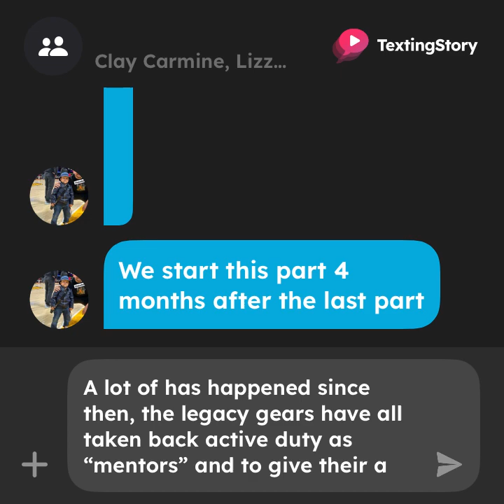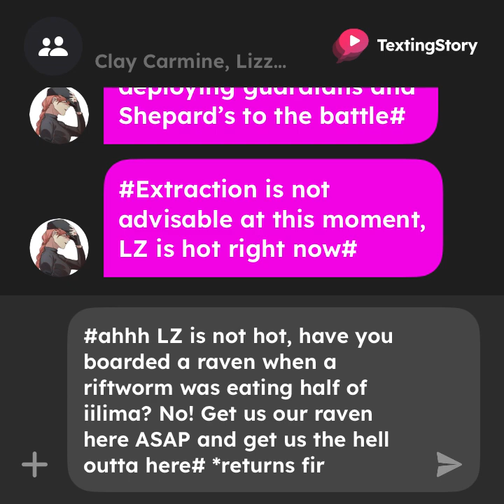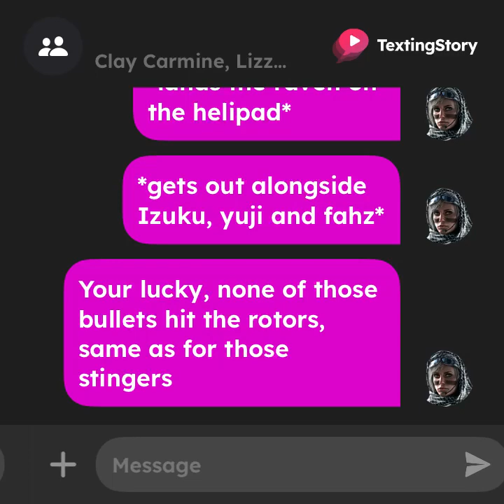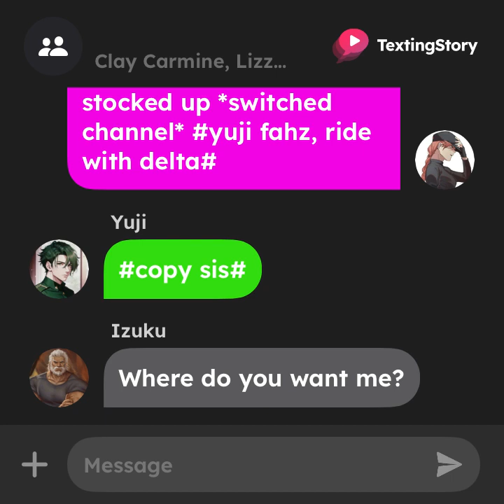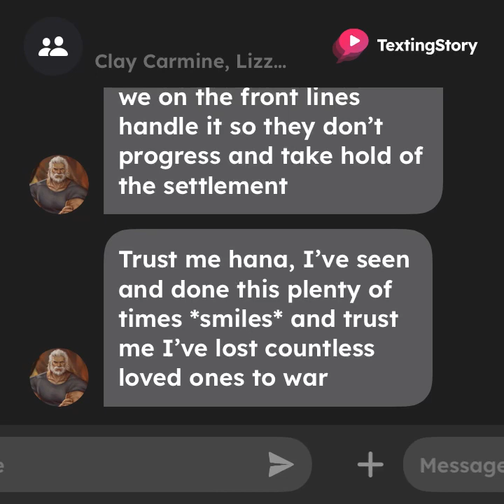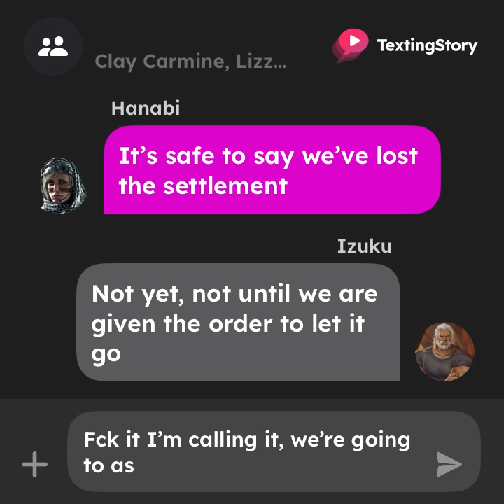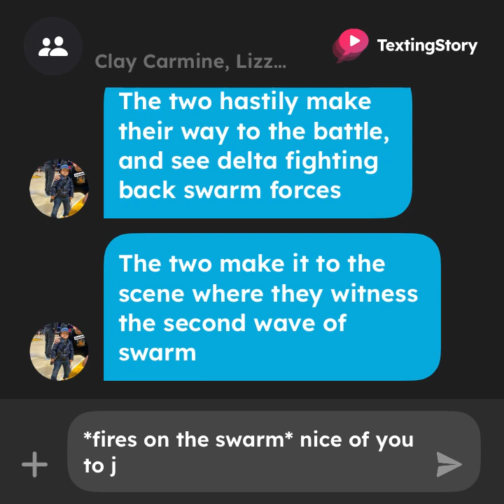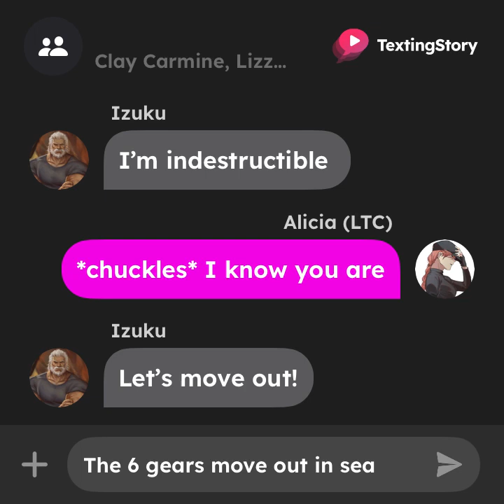Gears of war deku | season 2 part 7